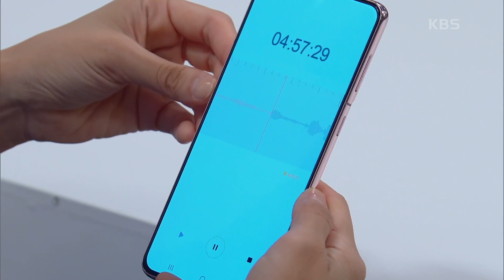＂인정해! 돈 때문이라고!＂소이현과의 대화를 다 녹음한 정유민 [빨강 구두] | KBS 210909 방송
＂인정해! 돈 때문이라고!＂소이현과의 대화를 다 녹음한 정유민